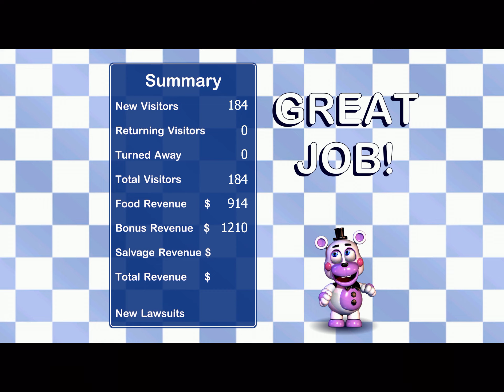Creating the most FUN Pizzeria in FNaF 6